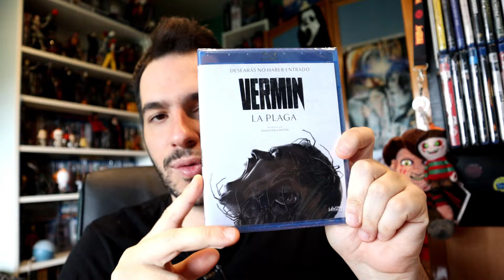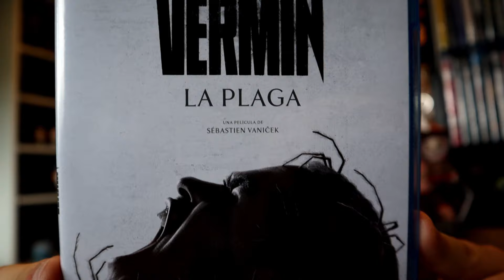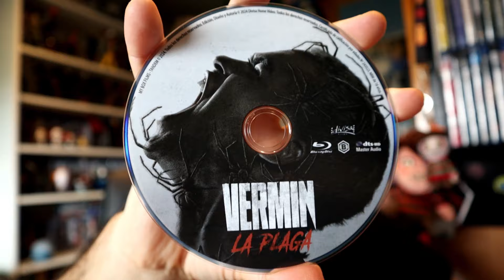😱 VERMIN: LA PLAGA (2023) 💿 UNBOXING BLU RAY🕷️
En este nuevo unboxing me enfrento a una mis fobias, os cuento una anécdota que os hará tener picores por todas partes y os enseño la película en su edición Blu Ray con horripilante portada.

✅ Enlace directo de compra "VERMIN: LA PLAGA" ➡️ ✅